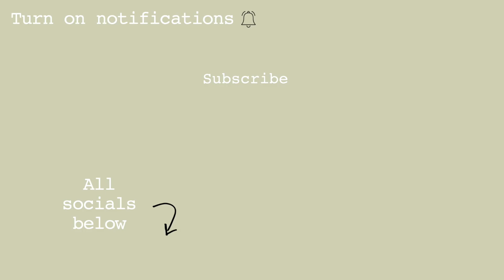UNSEEN INSTAGRAM POSES YOU NEED 2023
hey yall 35 social media pose ideas yall havent heard of!! OBESSED

want these items? They'll be listed on my vinted for sale here:
my username is @tylacampbell

I have these socials if you have them too:
Instagram  -  I honestly just like to take pics of me & what im up too : @_tylacampbell
Etsy  -  shop my handmade gifts : @tylasgifts
Vinted  -  selling everything in my wardrobe : @tylacampbell
tiktok  -  lets have a laugh : @_tylacampbell
spotify  -  I make a new playlist every month based on my mood : @tylacampbell - wanna hear my music?